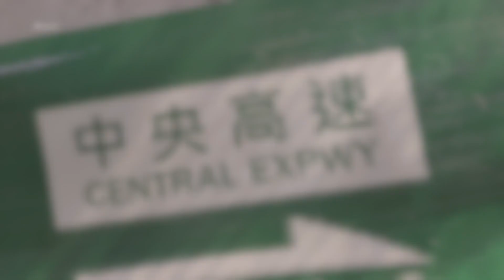this is HOW to SNIPE on BO4 | Call Of Duty Black Ops 4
This is HOW to SNIPE on BLACK OPS 4

Just some highlights for you guys, had quite a few clips which I didn't want to go to waste so here they are